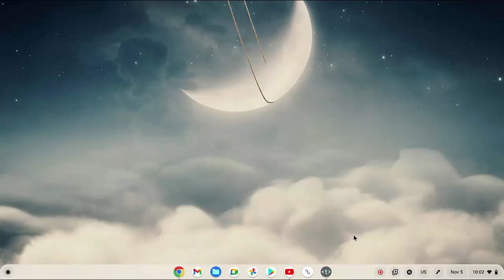Lenovo Flex 5 Chromebook : How to set Google Play Store App theme to system default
On this video you can know How to set Google Play Store App theme to system default in Lenovo Flex 5 with Chrome operating system Version 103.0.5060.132 Official Built 64 Bit